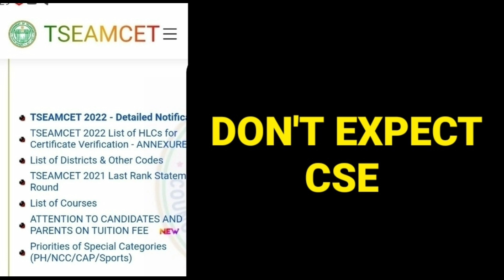TS EAMCET 2022|SECOND PHASE లో CSE SEAT వస్తుందా